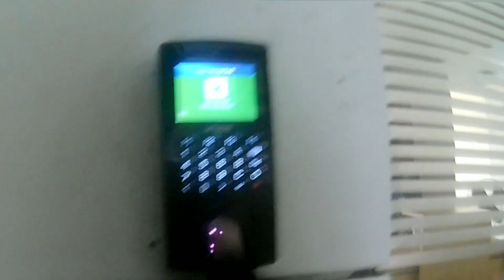How We Go to the Office in Dhaka | Office Goers of Dhaka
Hello Viewers,
In today's vlog I will show how we go to the office in Dhaka. I have a personal motorbike, so I go to the office by motorbike. Let's watch the vlog of going to the office today.

Gears Used In This Video:
Camera for Picture and Video: Nokia 4.2, Eken h9r Action Cam
Editor: Youcut
Transport: Yamaha Fazer

❤️A True Bad Morning for Dhaka Dwellers Who Uses Own Car | Dhanmondi 12/A Road at 8.00AM

For any query please send us E-mail or Text at FB messenger.